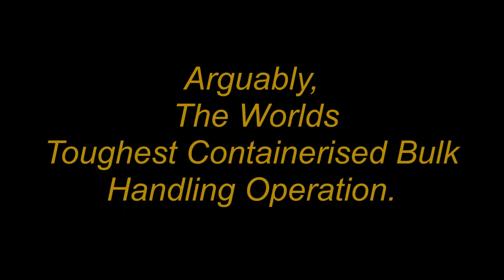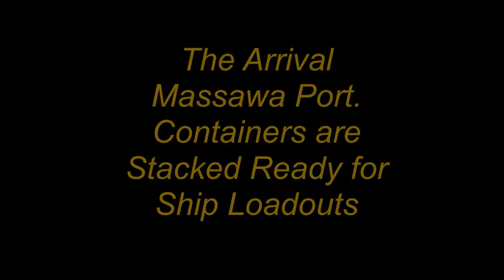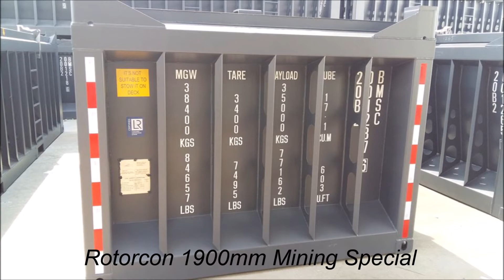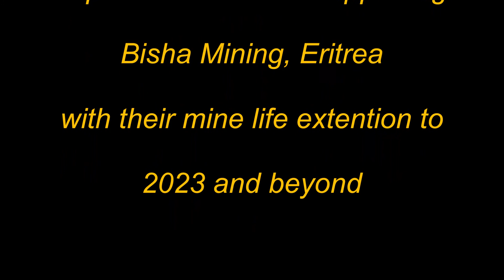CRS Rotorcon Mining Containers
Rotainer Mining Containers